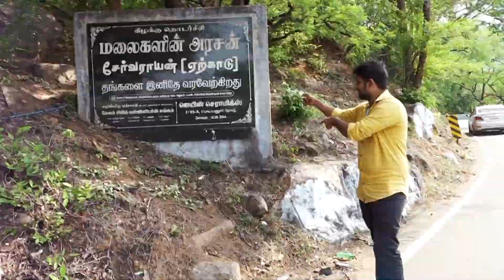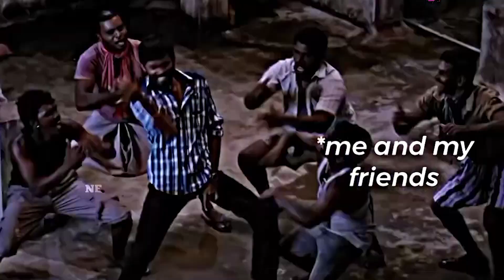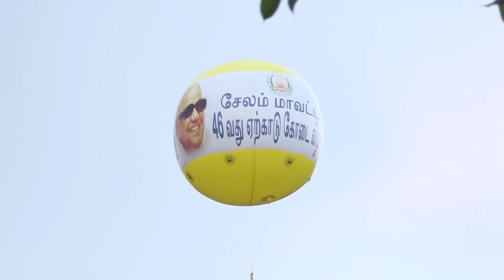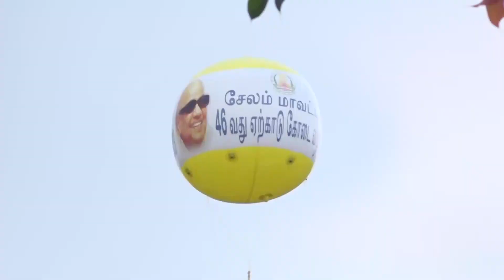ஏற்காடு கோடை விழா மலர் கண்காட்சி | பகுதி - 04 | 46th Yercaud Summer Festival/Flower Show | Jawahar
For More Detail : 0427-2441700 | 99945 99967